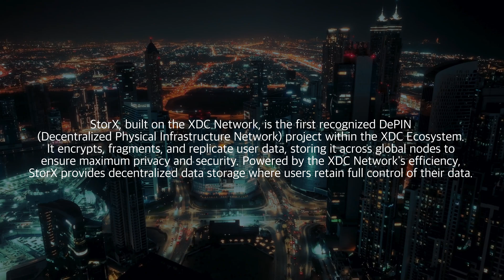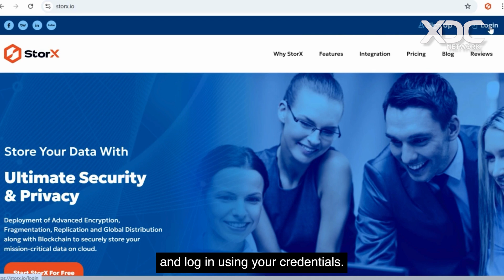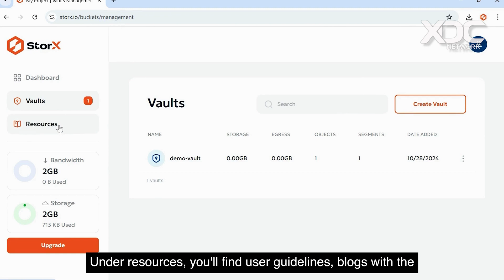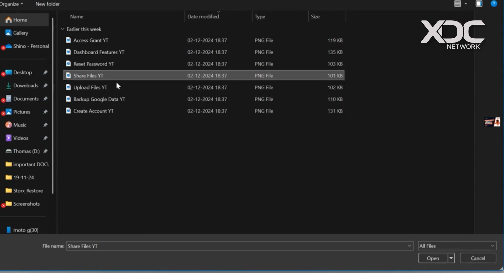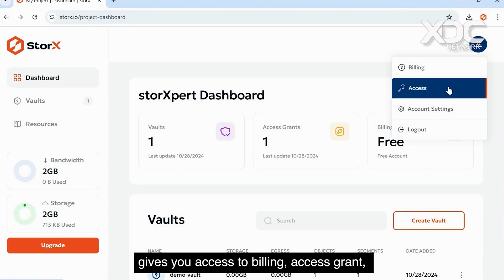Exploring DePIN with StorX : Blockchain-Powered Cloud Storage on XDC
Discover how StorX, the first Decentralized Physical Infrastructure Network (DePIN) project on the XDC Network, is transforming cloud storage with cutting-edge blockchain technology. In this exclusive episode of the XDC MENA Podcast, Murphy John dives deep into StorX's innovative features, from secure, decentralized data storage to hosting 3,000 global nodes.

Learn why XDC Network's low fees and robust ecosystem make it the ideal foundation for StorX. Get insights into StorX's roadmap, upcoming partnerships, and groundbreaking technology that ensures unparalleled data security, privacy, and redundancy.

Timesnap
00:00 - 02:00  Introduction to the Podcast and Guest
The host introduces the XDC MENA Podcast, focusing on blockchain, technology, and the XDC Network. Guest Murphy John shares his journey and introduces StorX, the first DePIN project built on XDC Network.
02:01 - 05:00 Why StorX Chose XDC Network?
Murphy explains StorX’s decision to build on the XDC Network, highlighting low fees, robust infrastructure, and strong community and tech team support.
05:01 - 08:30 How StorX Works and Ensures Data Security
A deep dive into StorX’s decentralized storage mechanism, including encryption, data fragmentation, replication, and distribution across 3,000 global nodes.
08:31 - 11:00 StorX Roadmap and DePIN Contributions
An overview of StorX’s plans for 2025, including future centralized exchange (CEX) listings, event participation, and partnerships that will enhance the DePIN ecosystem.
11:01 - 13:08 Closing Thoughts and Call to Action
Murphy emphasizes the importance of adopting decentralized storage and invites viewers to explore StorX, become node operators, and join the decentralized revolution.

Stay ahead in the decentralized future—watch now and transform how you think about data storage! 🚀